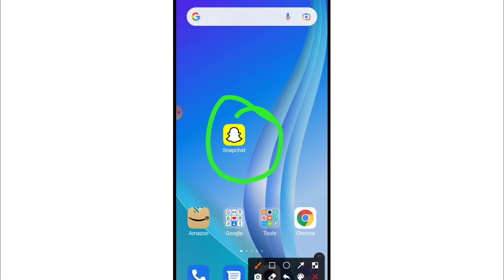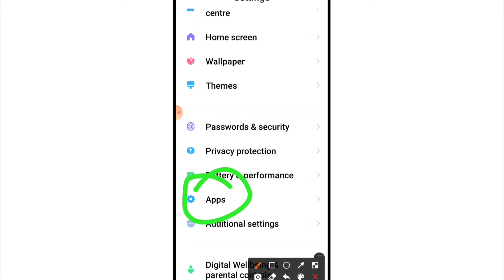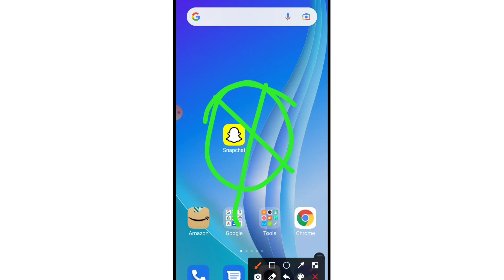How To Fix Snapchat Something Went Wrong Please Try Again Later Problem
1) how to fix something went wrong please try again later problem on snapchat
2) snapchat something went wrong please try again later